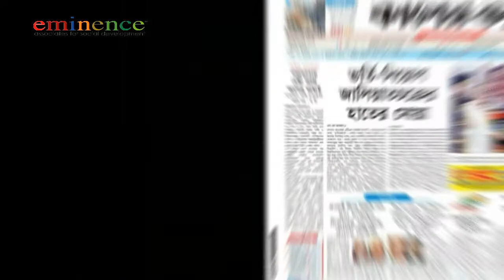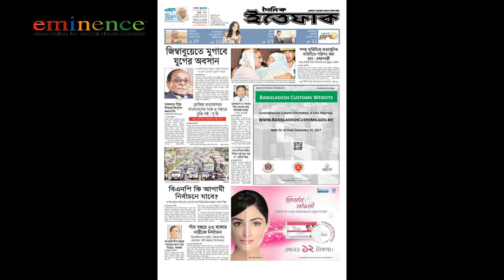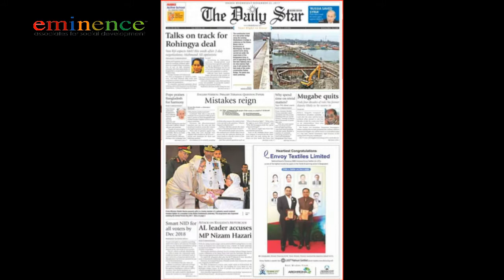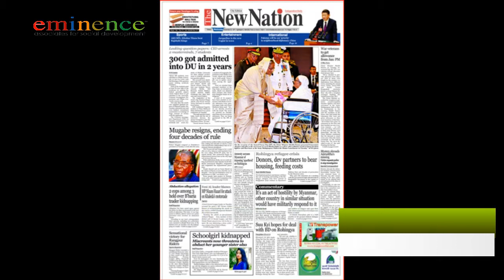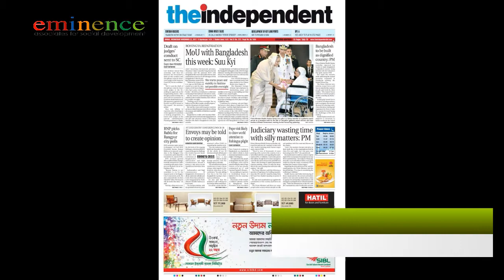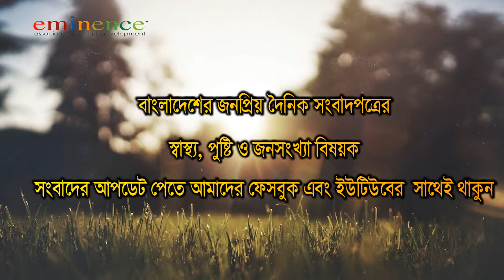Health, Nutrition & Population sector news of different Newspapers in Bangladesh -22 Nov 2017